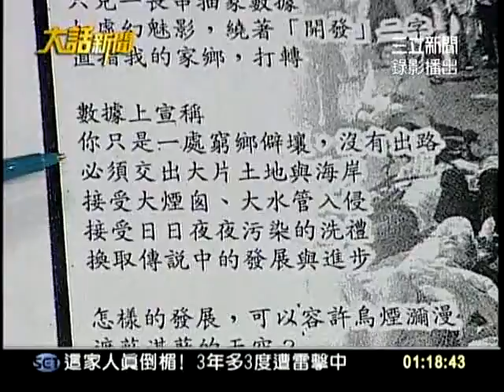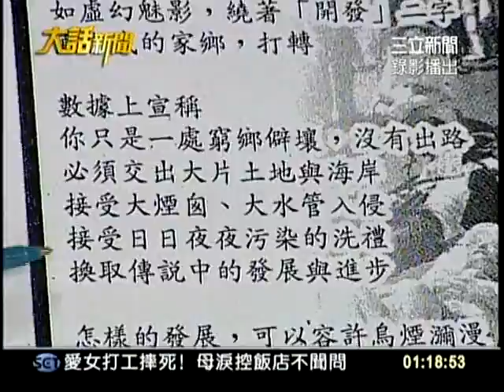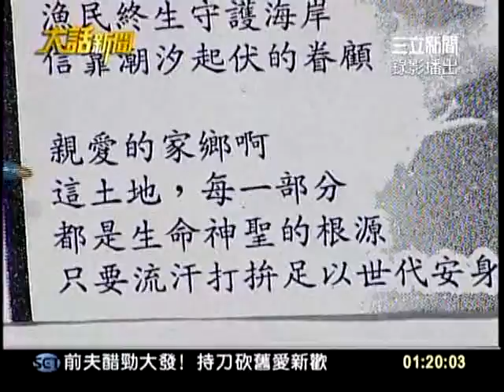20110718大話新聞part3